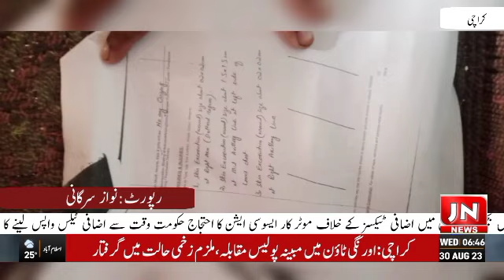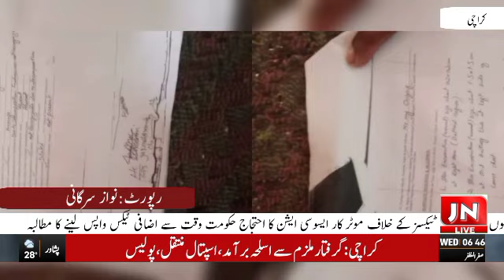j n news tv سندھ میں کم عمر بچوں سے زیادتی کی وارداتین روک نہ سکیں**ضلع نواب شاہ کی غریب فیملی ملیر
*سندھ میں کم عمر بچوں سے زیادتی کی وارداتین روک نہ سکیں*

*ضلع نواب شاہ کی غریب فیملی ملیر میں پناہ لینے پر مجبور ارباب اختیار سے مدد کی اپیل*
مزید معلومات لیتے ہیں کراچی ملیر سے JN نیوز کے نمائندے نواز سرگانی سے